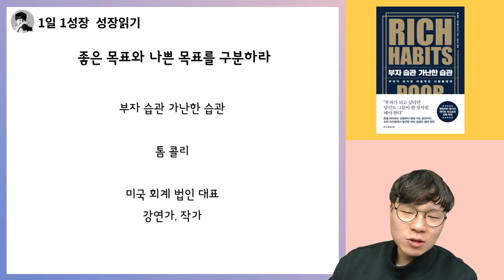좋은 목표와 나쁜 목표를 구분하라! 나쁜 목표는 이뤄도 성공하지 못합니다 I 부자습관 가난한습관 20